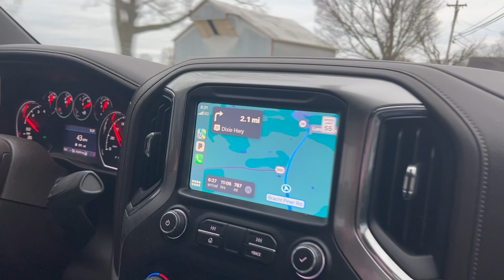Bringing Home the Bacon!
We drove over 13 hours ONE WAY to pick up our kunekune pigs!  We aren't totally crazy.  This breed was new to us so we really wanted to go with a breeder that we could trust.  We were blessed enough to hear about a family through a friend who could vouch for their ethical stance.  We love roadtrips, so Trent and I ran away for 48 hours and even got to spend the night in a hotel, JUST US!  I don't know the last time that happened!!!  It was like a two day date.  We loved every second of it!  Anyway, come meet our piggies, Duncan, Donut and Sprinkles!

If you are interested in a getting your pigs from a family that really cares, reach out to them!